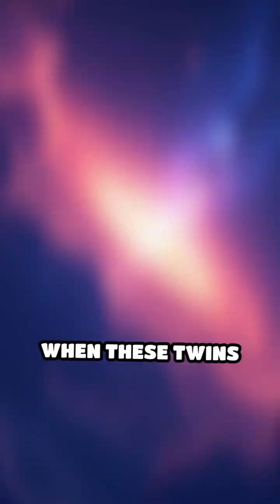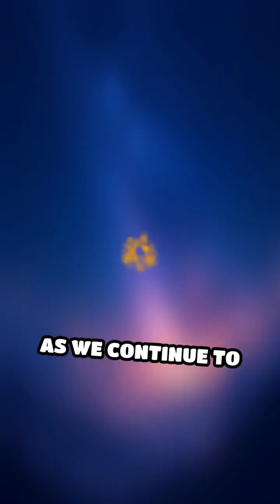Unveiling the Antimatter Enigma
Why does our universe favor matter over antimatter? Explore the cosmic mystery that challenges scientists.